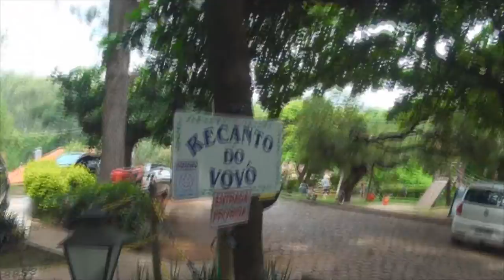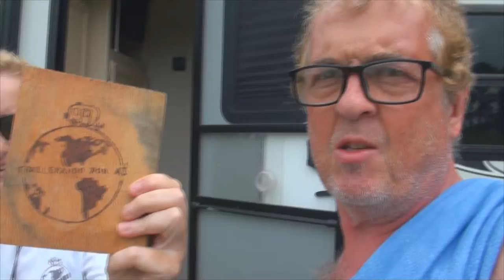# 295 التخييم قبعة الشمس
Neste episódio continuamos a visita no camping Chapeu do Sol, em Itu. Conheça! Vem com nóis!